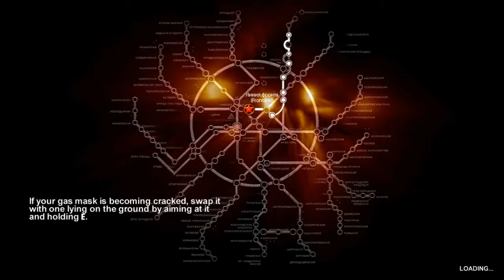Metro 2033 Walkthrough part 16 Vent Jumping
I succeed at one part, then have trouble with another.